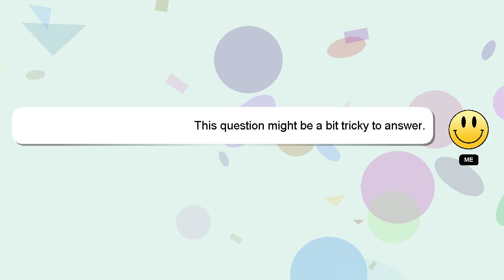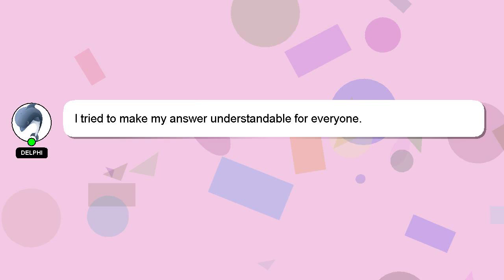HTML : PHP simple html DOM remove all attributes from an html tag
HTML an remove : PHP DOM simple tag html all from html attributes